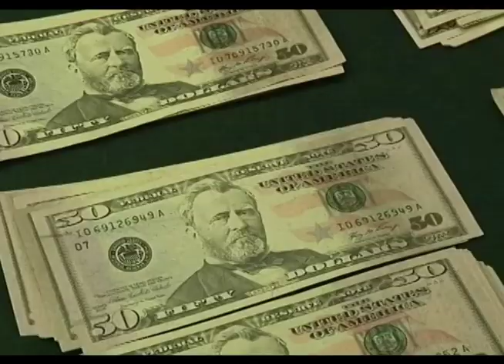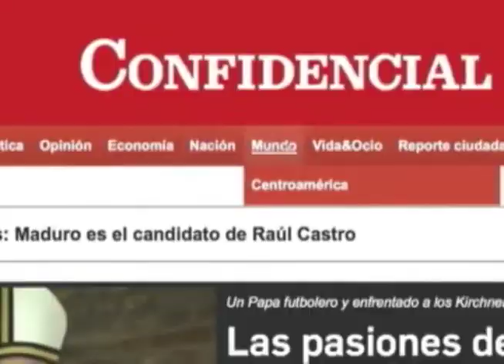Cuentas Claras: Tasas de interes y rendimiento financiero en el mercado nacional